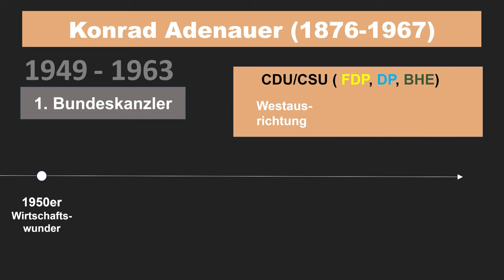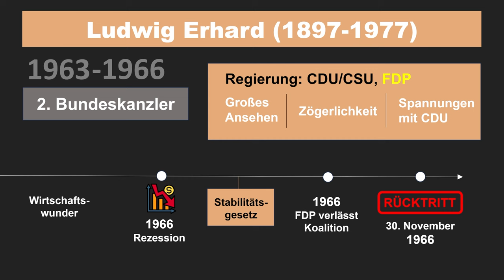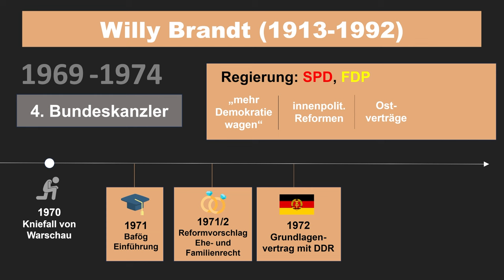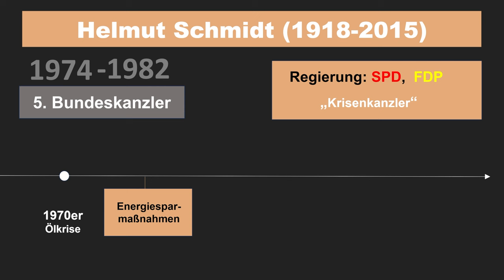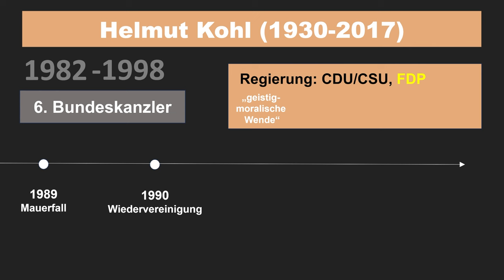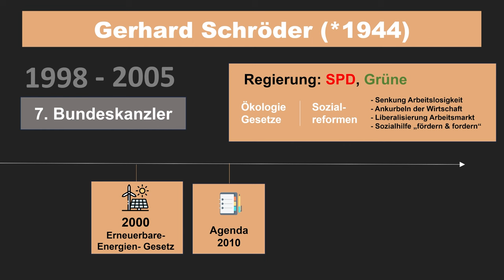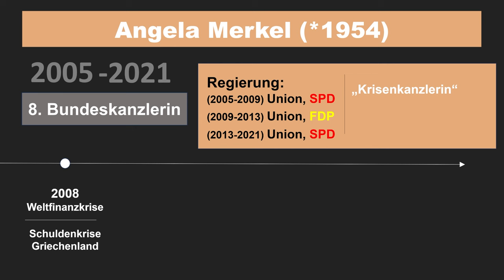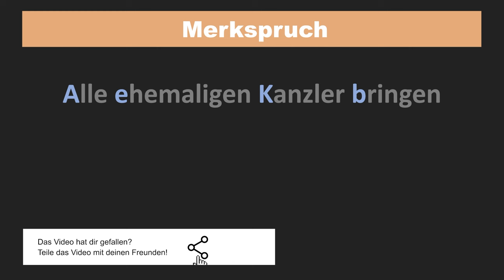Die Bundeskanzler der BRD erklärt - Wie prägten sie Deutschland? Alle Bundeskanzler kurz erklärt!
Die Bundeskanzler der BRD erklärt - Wie prägten sie Deutschland? Alle Bundeskanzler von Deutschland kurz erklärt! Seit der Gründung der Bundesrepublik Deutschland gab es bisher 8 Bundeskanzler und eine Bundeskanzlerin. Wer sie jeweils waren, was ihre jeweilige Kanzlerschaft prägte und mit welchem simplen Merkspruch ihr euch alle Kanzler merken könnt, erfahrt ihr in diesem Video. Viel Spaß!

❗ JETZT NEU: Unsere eigenen Lernhefte sind  da 😍 Mithilfe des StudyHelp-Verlags haben wir ein Lernheft entwickelt. Durch das Scannen von QR-Codes gelangt ihr direkt zu unseren Videos und könnt gleich das passende Video anschauen. Überzeugt Euch gerne selber und schaut mal auf der Seite von StudyHelp vorbei 😀

⏳ Zeitstempel des Videos:
0:00​​​​​​​ - Einleitung ins Thema "Bundeskanzler der BRD"
0:20 - Konrad Adenauer
1:32 - Ludwig Erhard
2:17 - Kurt Georg Kiesinger
3:05 - Willy Brandt
4:40 - Helmut Schmidt
6:05 - Helmut Kohl
7:50 - Gerhard Schröder
9:18 - Angela Merkel
10:34 - Olaf Scholz

Das hilft uns besonders gut, beim Scripte schreiben:

🎥 Produktion dieses Videos:
Script: Marvin
Präsentation: Ramona
Schnitt/Bearbeitung: Flo
Sprecher: Arne